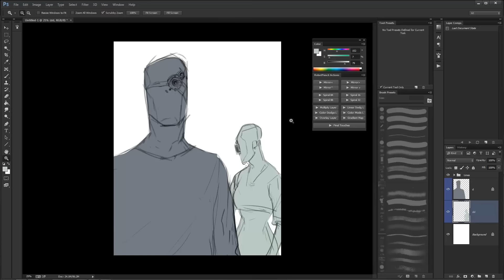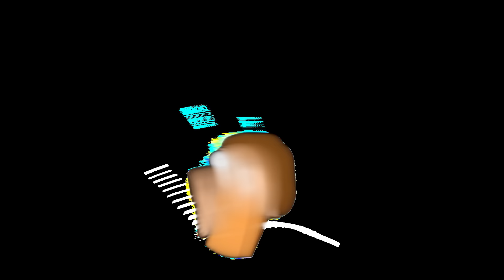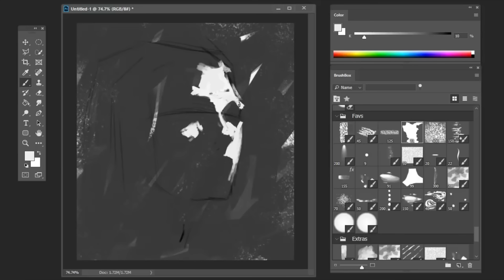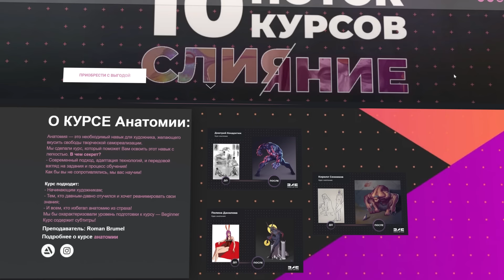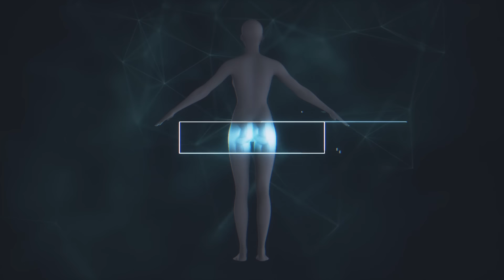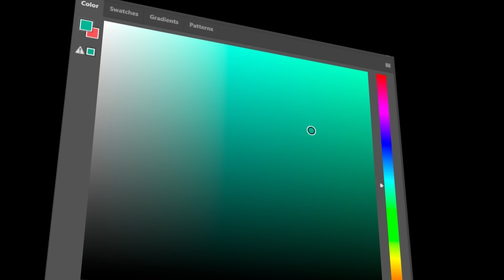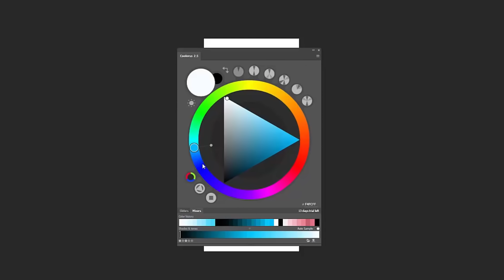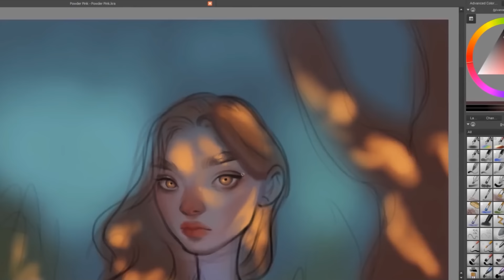5 ВЕЩЕЙ которые надо знать про ОСВЕЩЕНИЕ В РИСУНКЕ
Свет в рисунках - это один из главных ключевых параметров любой картины. И обучение свету в рисунке это на самом деле весьма просто если запомнить несколько моментов. Сегодня у нас на повестке 5 вещей которые надо знать про освещение в рисунке в юмористическом стиле. И тут будет много из Рика и Морти.

Привет! Если ты первый раз на нашем канале, то давай знакомиться.
Мы - канал CGSpeak, нас два энтузиаста - Алиса и Алексей. Мы публикуем уроки рисования
для начинающих а так же материалы про обучение рисованию. Если ты только начал изучать цифровую графику и делаешь первые шаги в CG и тебя интересует Photoshop для новичков - то усаживайся поудобнее и смотри ролики.
У нас есть куча материалов про рисование на планшете и мы расскажем тебе всё про рисунок в Фотошопе. Забудь про уроки рисования онлайн и не задавай вопрос "как научиться рисовать?" - у нас ты сможешь бесплатно найти все необходимые материалы.
Так же мы публикуем уроки по 3Д и анимации. При этом не важно используешь ты Krita, SAI, или Illustrator.
2D artist. CG Sketches & Art